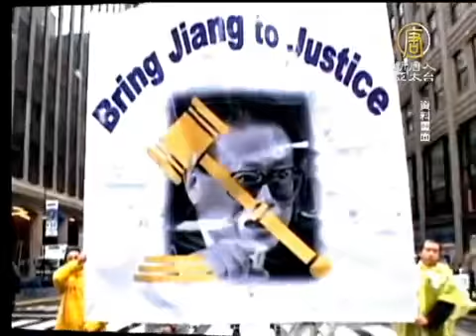【全球起訴江澤民 中國真相最新新聞】阿訴江澤民案 律師：台灣應適用普遍管轄原則